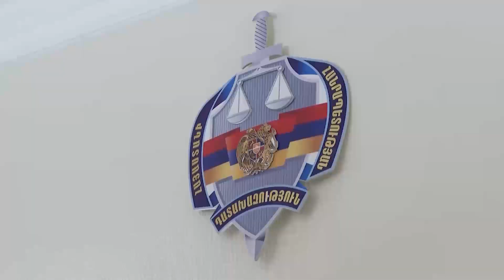Ընդունված է ասել՝ դատական համակարգն անկախ է, բայց պետք է հասկանանք` անկախ է ումի՞ց․ Փաշինյան